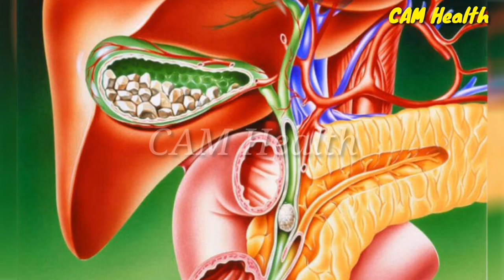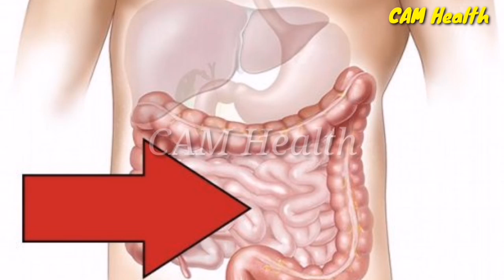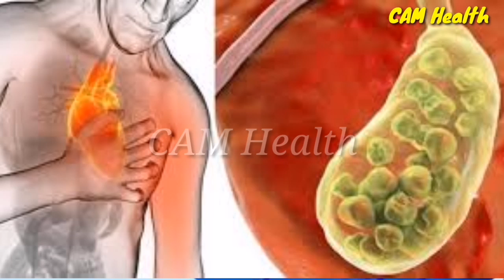រលាកប្រមាត់ មហារីក /CAM Health/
រលាកប្រមាត់ មហារីក

👉បើបងប្អូនមានចម្ងល់ទៅនឹងបញ្ហាសុខភាពឬក៍ចម្ងល់ផ្សេងៗបងប្អូនអាច comment ខាងក្រោមបាន។ ឬក៍អាចទាក់ទងតាមរយះលេខខាងក្រោម:
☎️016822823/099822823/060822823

🙏សូមអរគុណ!